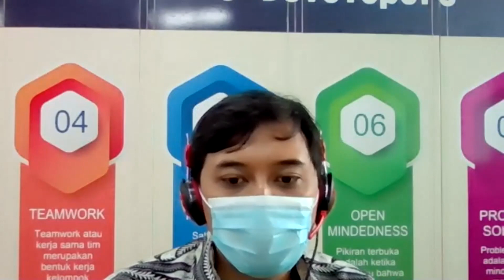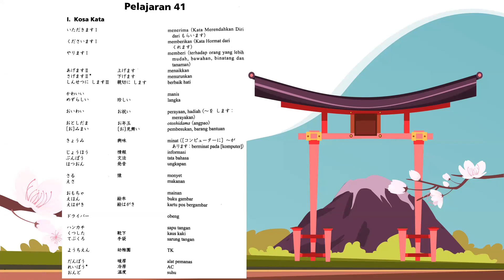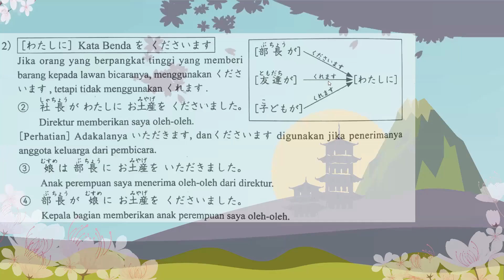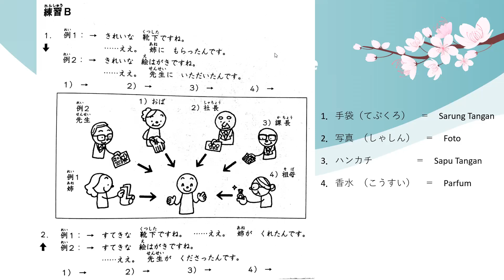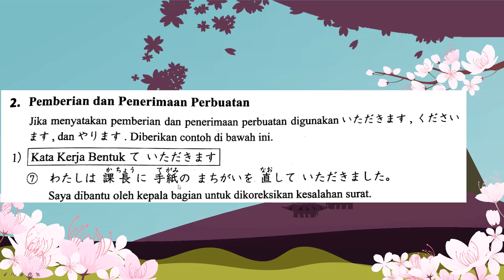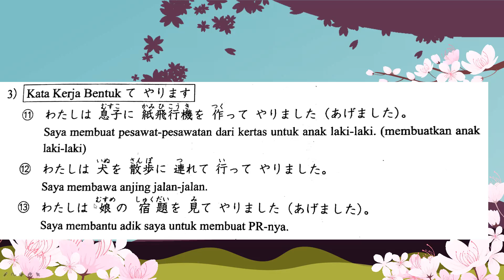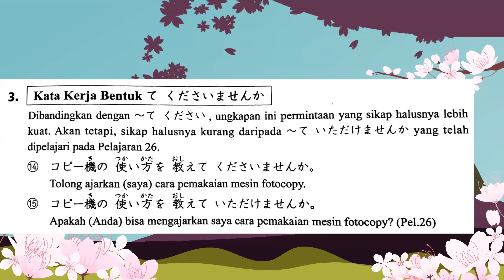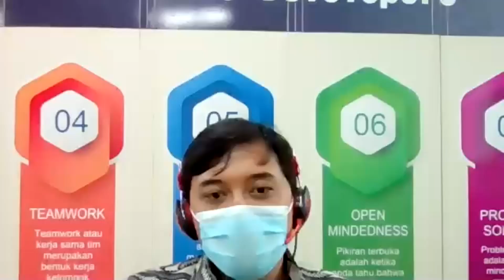Kampung bahasa Jepang Hari 29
Minnasan konnichiwa! hari ini kita kembali kedatangan Dipta Sensei yang ditemani oleh Yuri Sensei. Materi pembahasan memang agak sulit namun hal tersebut menjadi tantangan bagi para peserta yang mengikuti kegiatan hari ini. Tetap semangat menuntut ilmu, Ganbatte!